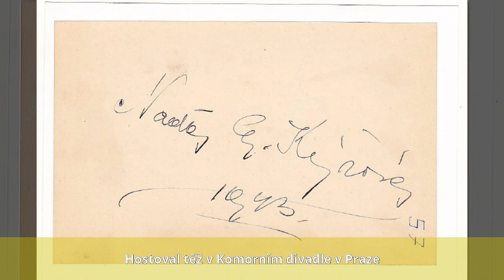Jiří Dohnal (herec) - Život